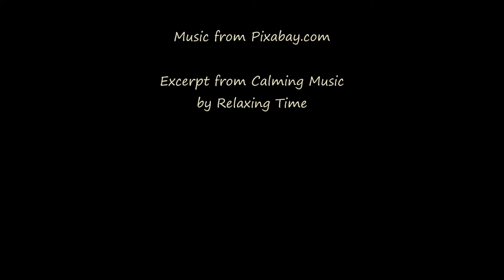Colorful Sunrise - Boulder Valley, MT - Nov 25, 2022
Compilation of timelapsed video and still photos from a very colorful sunrise on Friday morning.
Timelapse footage captured with a GoPro Hero9 on auto settings; still photos taken with a Kodak DX4530.  Processed in a legacy version of Windows MovieMaker.

excerpted from Calming Music, by Relaxing Time.